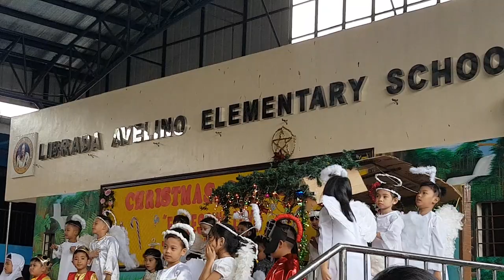Kampana ng simbahan w/ mateo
Pasko happy kids librada avelino christmas cantata k-2 jolly